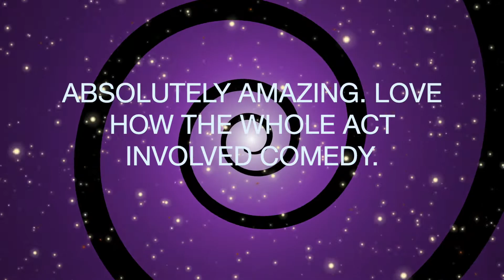Hypnotist Show Promo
🔮 Grant Saunders:
Grant Saunders is one of the leading stage hypnotists, specializing in captivating audiences with his quick and effective hypnosis techniques. Known for his ability to HYPNOTISE, MESMERISE, ENTERTAIN, and AMAZE, Grant's shows are a must-see for hypnosis enthusiasts.

🌟 Master the Art of Hypnosis 🌟
Discover the tools, techniques, and inspiration to take your hypnosis skills to the next level. Whether you're exploring stage hypnosis, personal development, or advanced techniques, you’ve found your go-to resource!

💬 Your thoughts matter! Share your biggest takeaway in the comments, and let’s spark a conversation.